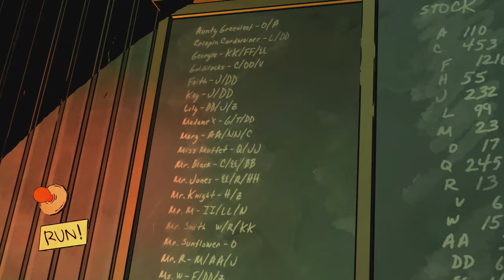The Wolf Among Us: Episode 4.2(Butcher Information)